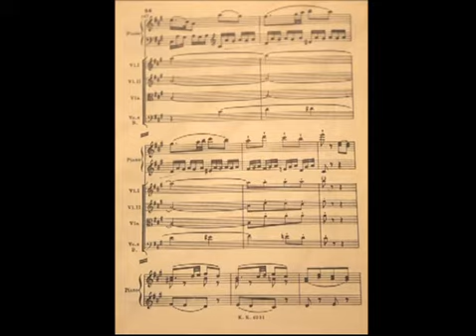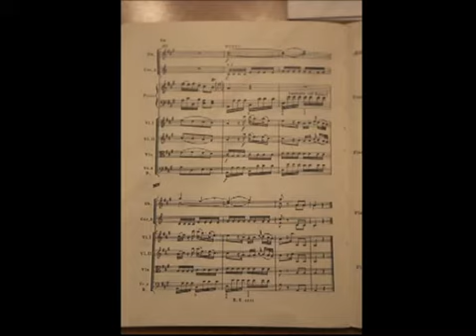ANDREA BACCHETTI PLAYS MOZART K414 WITH FABIO LUISI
Mozart
Piano Concerto n.12 in A K.414

I.   Allegro
II.  Andante 10:04
III. Rondeau. Allegretto 19:25

Andrea Bacchetti, piano
Carlo Felice Theater Orchestra
Fabio Luisi, conductor

Live recording, 24 May 2013
Teatro Carlo Felice, Genova, Italy